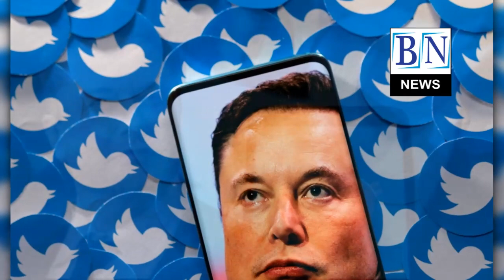ട്വിറ്റര്‍ കരാറില്‍ നിന്ന് പിന്‍മാറിയ മസ്ക്ക് ട്വിറ്ററിന് കൊടുത്തത് എട്ടിന്റെ പണി|Twitter|Bnnews